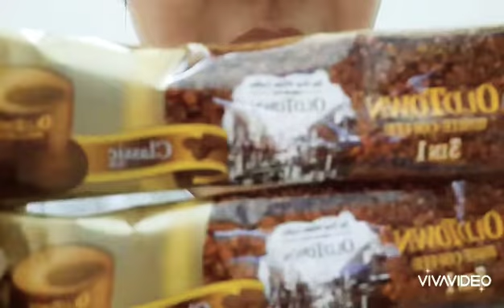ASMR.SIPPING WHITE COFFEE OLD TOWN.YUM-ASMR.